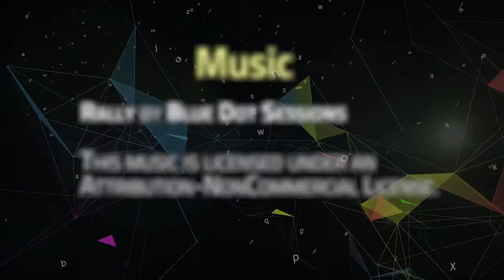Renderosity Gallery of the Week - CARRARA GAllery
The Renderosity Gallery of the Week for April 4, 2016, is the **Carrara Gallery

Carrara is a 3D application current being developed by Daz3D. It's been a very popular application because it's so easy to use and has similar functionality to Poser. Although there is vigorous debate in the Renderosity Carrara forum about Carrara's future, there is no doubt that it's a favorite among Renderosity artists. One glance at the Carrara Gallery will convince you, I'm sure. I really like the wide variety of render styles that Carrara gives you. You can see that several artist in the Carrara gallery have chosen non-realistic rendering that looks great. But if you want to render realistically, Carrara does it extremely well. Check out the Renderosity Carrara Gallery here
and the Carrara forum Also, if you want to get more info about Carrara or perhaps give their demo a try, go to the Carrara Page at Daz3D